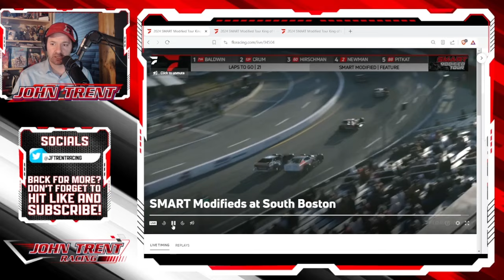Ryan Newman NOT HAPPY With Woody Pitkat After Getting Wrecked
Ryan Newman was not happy with Woody Pitkat after he was wrecked with about 20 laps to go in the SMART Tour King of the Modified race at South Boston.